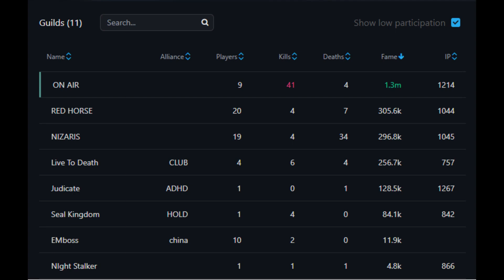Albion East Server ON AIR Guild Roaming 2023-04-08 / defensive tank Geart hammer / 그레이트 해머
korean Guild East-Server roaming - ON AIR discord -
if you want out-number fight, join our Guild!!!